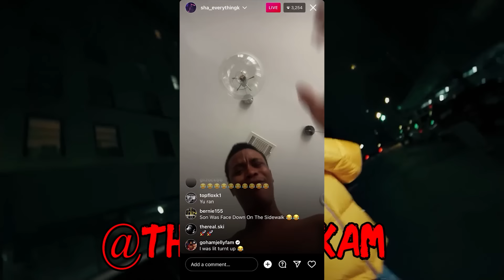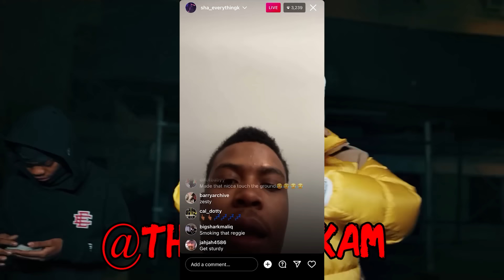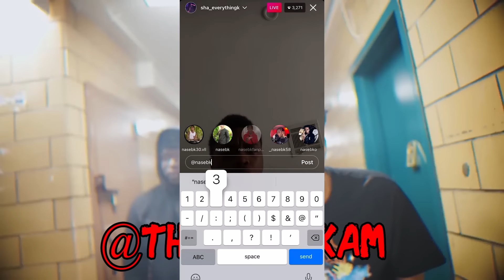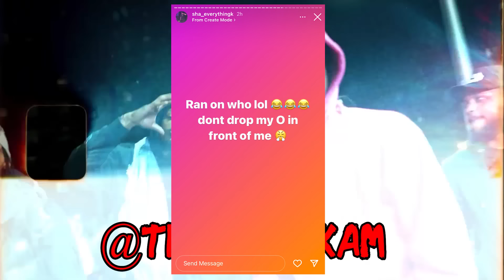Sha EK Goes LIVE After Nas EBK Posts A Video Of Sha EK "RUNNING ON HIS MANS"!